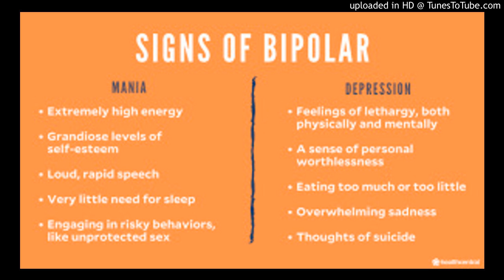olanzapine (hq duplicate)